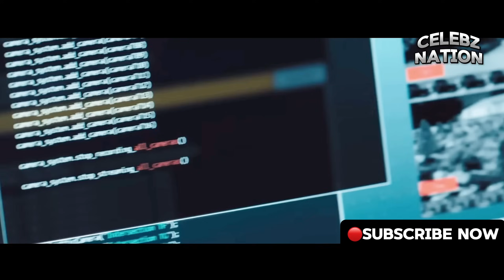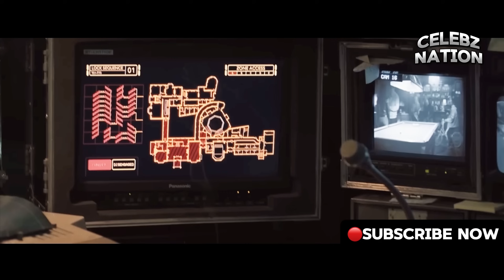Ibyihebe bishimuta Akana bitaziko ari igisimba kiryana ( i Vampire ) (AGASOBANUYE GASHYA 2024)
agasobanuye gashya yanga rocky kimomo rocky kirabiranya junior giti
agasobanuye
agasobanuye gashya
agasobanuye kurukundo
agasobanuye kagufi
agasobanuye filmscom
agasobanuyefilmscom
agasobanuye yanga
agasobanuye gashya 2024
agasobanuye by rocky 2024 igihinde gikubita
agasobanuye by sankara the premier
agasobanuye kurukundo
inkuru y'urukundo
inkuru yurukundo
rocky entertainment
the focus media
inama y'umunsi
red blue jd
isimbi tv